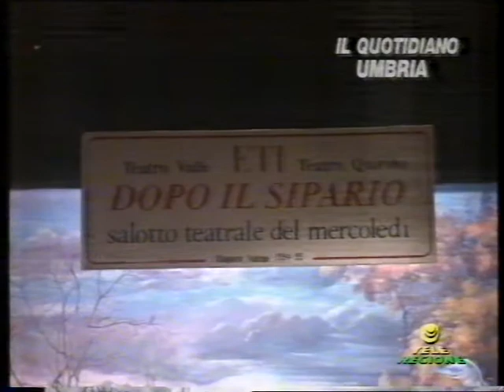Franca Rame e Willy Pasini si raccontano a Dopo il Sipario @ Teatro Valle; servizio Emanuele Carioti